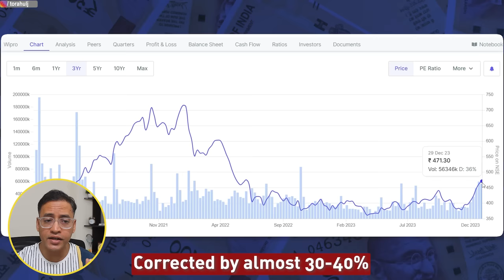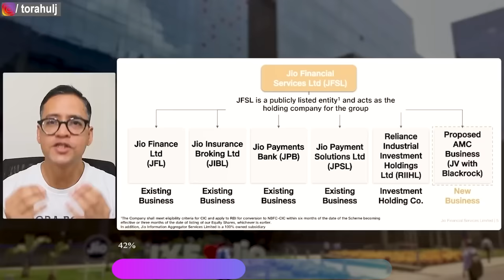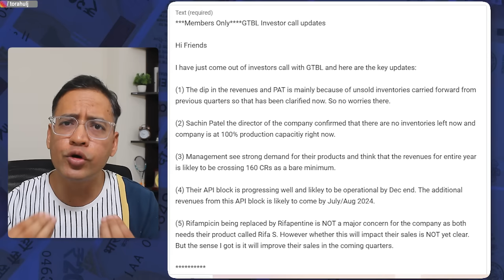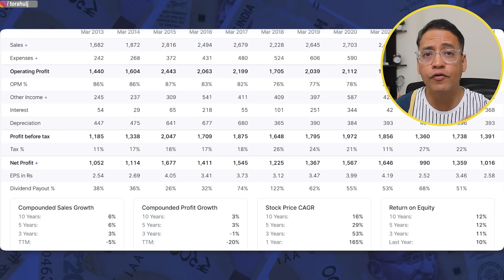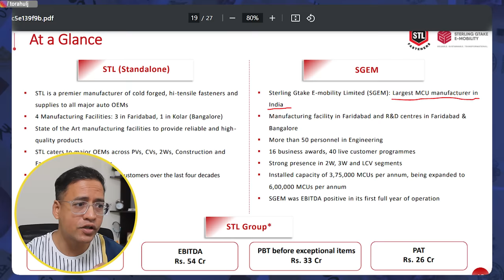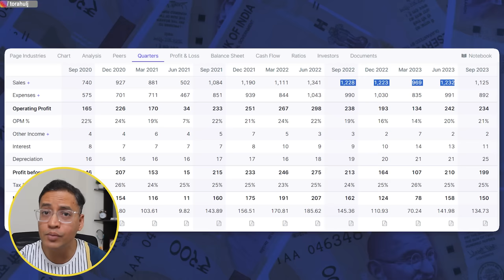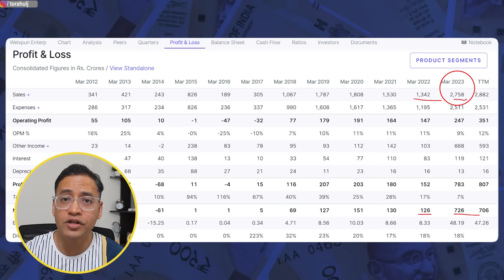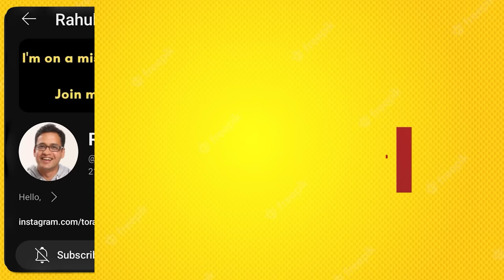10 Stocks to Watch Out in 2024 | Rahul Jain Analysis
In this video I present to you 10 stocks to watch out in 2024.

These stocks may not be the best performing stocks in the recent past but in my views are showing fundamentals that support their growth in 2024.

Please do further research on these 10 stocks to watch out in 2024.

Please do not take this video as a stock recommendations and do your own research.

Rahul Jain is NOT a SEBI registered investment advisor.

2004, I felt proud of getting a gold medal for my B.Tech from NIT Jaipur in Metallurgy. 💪

I quit. 🤞

2005, I got into a tier 3 MBA school BIMM Pune. Got hired by Mindtree as a Business Analyst. 😊

2010 changed my life and I came to London and became a proud Londoner since then. 😊

Credits:
Stock Videos from Pixabay, Pexels and Envato elements
Logos: Wikipedia Commons and Pngtree
Stock Music from YouTube creative library

Video Editing by: Shreyas Chaulkar